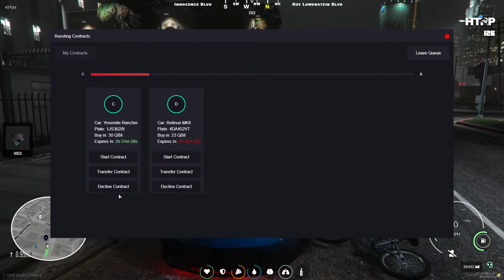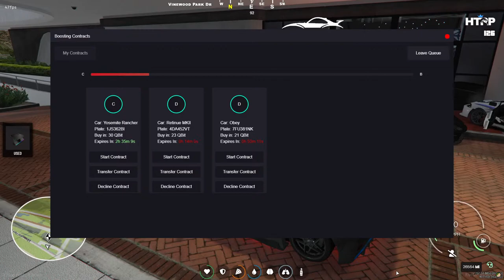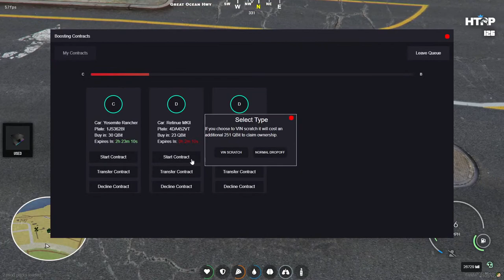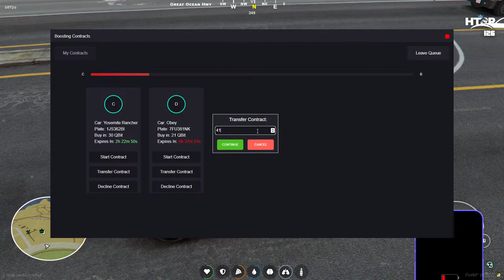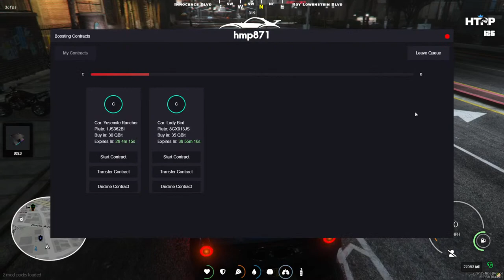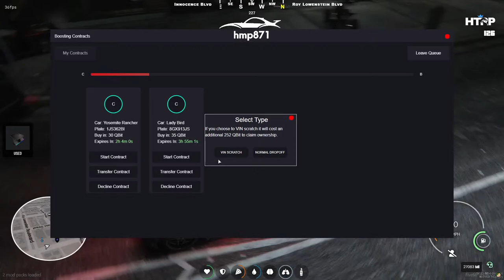Bobcat Complete Lets do Some RR | YamRaj Singh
FOLLOW ON

🖥️ PC Specs
• Processor : Ryzen 5 3500 6core
• Graphics : GTX 1650
• Ram : 16GB
• Motherboard : B450 S2H
• Harddisk : 1 TB
• SSD : 250GB
• Cabinet : Dark Fleet DF600 / DF600_AP
• Keyboard :  Zebronics
• Mouse : Redgear A-10 Wired Gaming Mouse
• Monitor : Acer ET221Q

About Me

Name      :- Manjot singh gill
Age          :-  20
Country / state  :-  India / Delhi